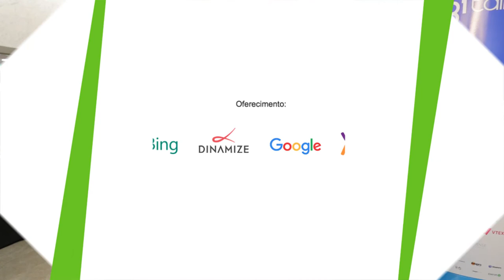Economia da boa fé: os desafios da transparência com o cliente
Duda Mendes, do Hotel Urbano, atual HURB, fala sobre os desafios da "Economia da boa fé" que consiste em ser transparente com o clientes externos e os colaboradores da empresa. Assista a entrevista completa.

COMPARTILHE CONHECIMENTO. ;)